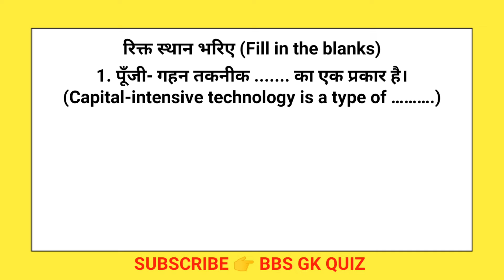BSEB BOARD EXAM 2023 | CLASS 12 Entrepreneurship IMPORTANT QUESTIONS AND ANSWERS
BSEB BOARD EXAM 2023 | CLASS 12 Entrepreneurship IMPORTANT QUESTIONS AND ANSWERS | bbs gk quiz
1. पूँजी- गहन तकनीक का एक प्रकार है।
2. श्रम-गहन तकनीक प्रकृति की होती है।
3. औद्योगिक वाटिकाएँ प्रदान करती है।
4. श्रम- गहन प्रौद्योगिकी देशों के लिए उपयोगी है।
1. Capital-intensive technology is a type of ……….
2. The labor-intensive technique is of ………. nature
3. Industrial parks gives ………